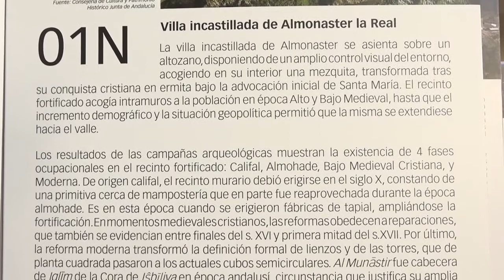Entrevista de la Semana. Fortificaciones de Frontera